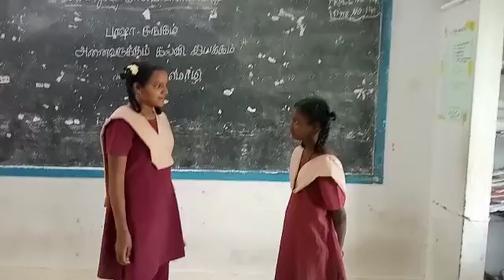KGBV-PERIYANESALORE NALLUR BLOCK CUDDALORE DISTRICT,TAMILNADU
BHASHA SANGAN ODIA 12/12/18